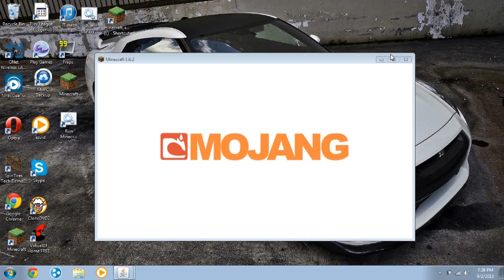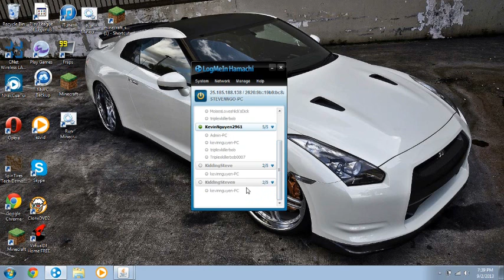My Hamachi Server!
THIS IS MY HAMACHI SERVER! If you want to join please go download LogMeIn Hamachi! and then go to network and type join network. the id name is KiddingSteven and the password is KS and then go to your minecraft and new server the id is 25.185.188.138 it will not work unless you have hamachi. THATS IT PEACE